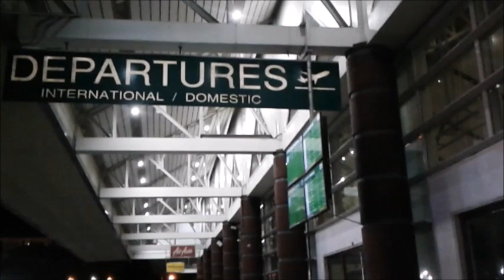Trip to Dubai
It's not easy to be miles away from your family, but sometimes you have to make that big sacrifice so that you can get closer to your dreams for them.